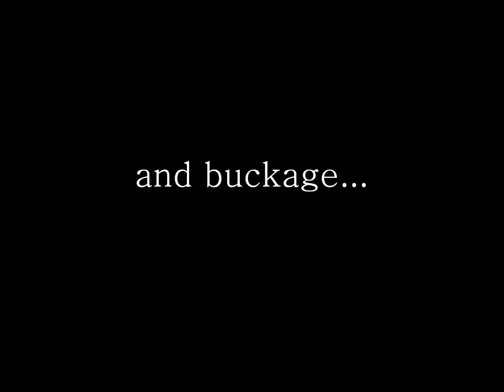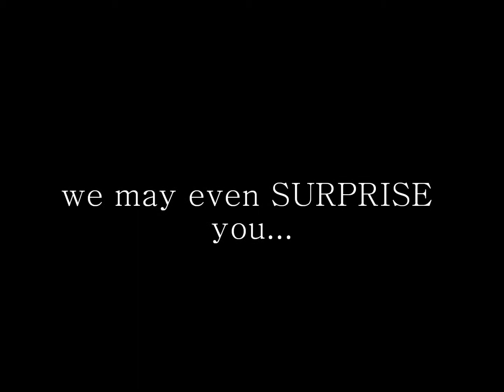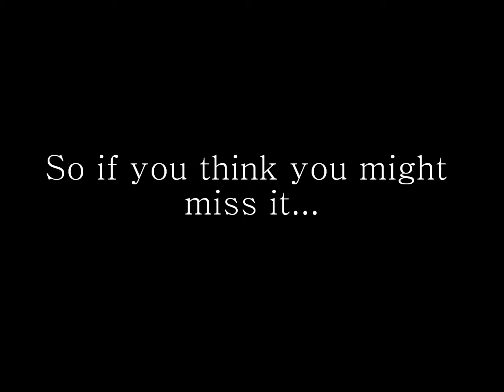Your Chamber Connection Promo Video